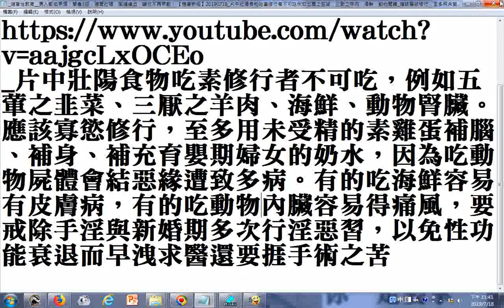健康性教育 男人都怕早洩，學會3招，強腎壯陽、固精補血，讓你不再早射！ 【健康新經】20190718 片中壯陽食物吃素修行者不可吃例如五葷之韭菜、三厭之羊肉、海鮮、動物腎臟 應該寡欲修行，至多用未